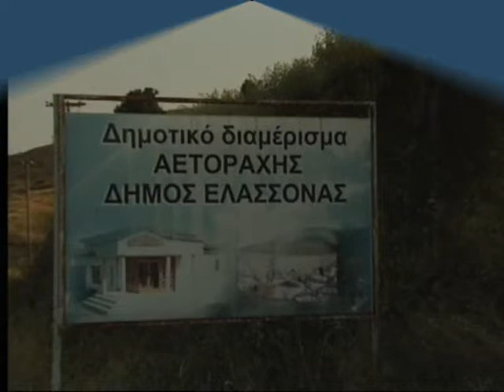pannigiri aetoraxis 1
palia panhgiria aetoraxis